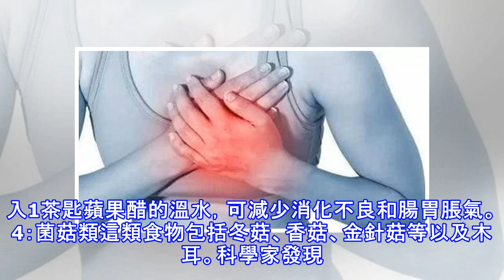胃部有疾病，會發出8個信號，醫學專家教你：五招安撫好腸胃！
很多人會突然有一段時間，發現身體出現了一些異常的狀況，大多數人選擇視而不見，但是，很多時候，這些異常的狀況，可能是一些疾病提前傳達的信號。比如說，胃部有毛病，身體首先會出現幾個癥狀，提醒人們。胃部有疾病，會發出八個信號：信號一：疼痛 疼痛是胃病最常見的癥狀之一，其導致疼痛的原因有很多。如受寒導致的疼痛、氣滯導致的疼痛，又或者是血淤導致的疼痛等等，一般都表現形式為隱痛、刺痛、以及絞痛。信號二：氣脹氣脹也是胃病最常見的癥狀之一，如果你體內的脾胃出現「失靈」，或者因受寒導致阻礙，那麼都會使胃內的氣體無法及時排出，從而形成氣脹。信號三：舌淡無味中醫認為，脾開竅於口，如果脾胃受阻，那麼就會導致脾胃虛，脾...